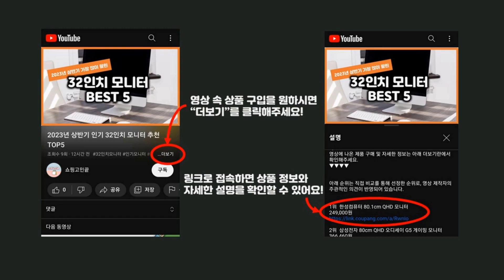2024년 가성비 쉐딩 추천 TOP5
2024년 하반기 가성비 쉐딩 추천 TOP5을 소개합니다.

♥5위   에뛰드 조효진 그림자 쉐딩 10g, 01 재창조, 1개  [  13,860원  ]

♥4위   맥퀸뉴욕 페이크업 3색 쉐딩 9g + 쉐딩브러쉬, 뉴트럴베이지+소프트..., 1세트  [  11,900원  ]

♥3위   삐아 라스트 블러쉬 팩트 셰이딩 2.5g, 10 캐슈넛블로썸, 1개  [  4,920원  ]

♥2위   투쿨포스쿨 아트클래스 바이로댕 쉐딩 9.5g + 듀얼 컨투어 브러쉬, 모던, 1세트  [  13,800원  ]

♥1위   투쿨포스쿨 아트 클래스 바이 로댕 팩트 쉐딩 9.5g, 1호, 1개  [  12,760원  ]